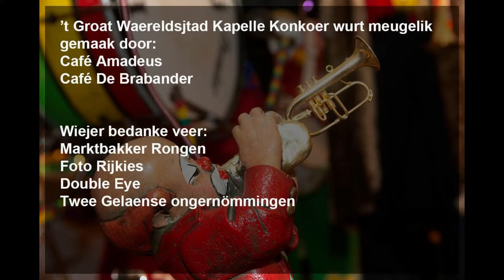GWKK19: Vv sjpek mét ei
t Groat Waereldsjtad Kapelle Konkoer is ein konkoer veur kapelle en zate hermeniekes dat in Gelaen op de naomiddig van Vastelaovesmaondig wurt gehauwte.